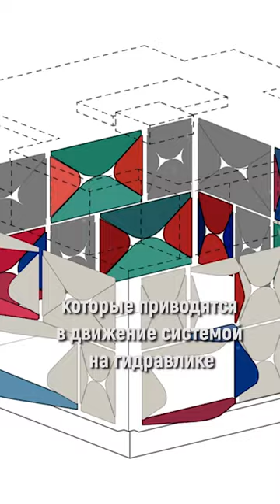Самые необычные дома мира. Дом транчформер. Кривой домик, Стеклянный дом